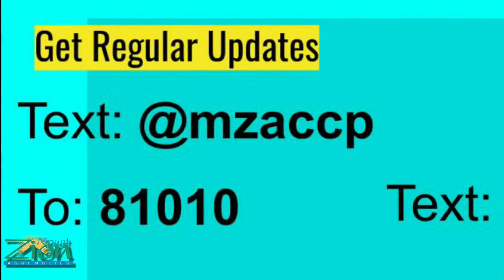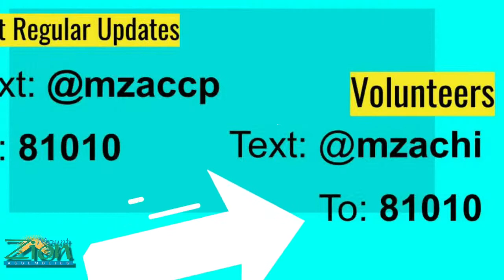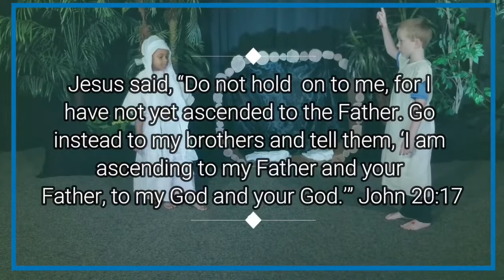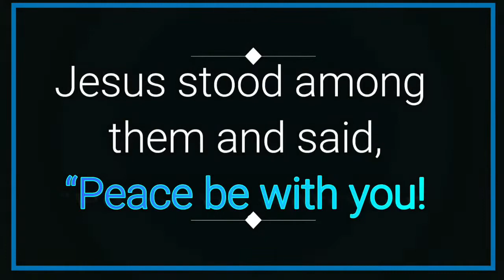"The Empty Tomb" - Easter Play - MTZ Children's Church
Be sure to turn on your notifications and never miss our latest uploads and live streams!

ONLINE SERVICES & TIMES!!
Sunday
@11am. Sunday Service
@12:30pm. Children's Church

Monday
@12pm. Mid Day Prayer Live

Wednesday
@7pm. Mid-Week Service

Friday
@7pm. Youth Night